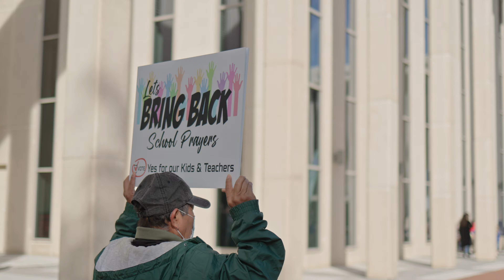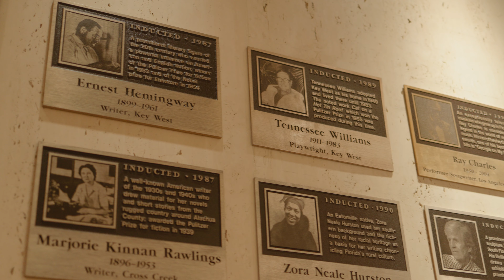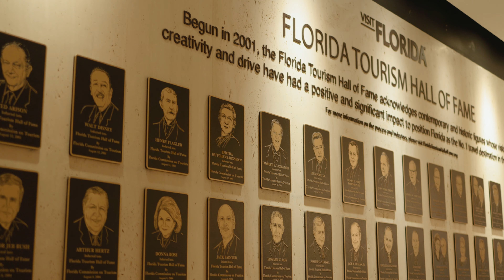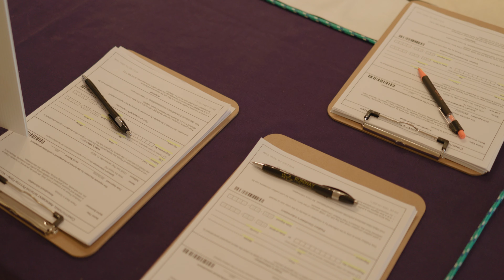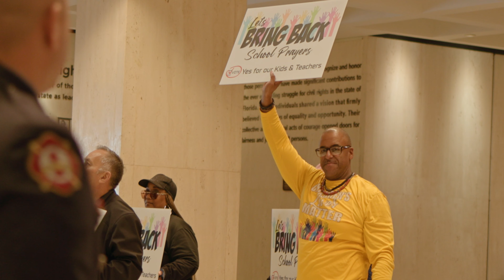Prayers Back In School - State Capitol Re-Cap 2024 (Tallahassee, FL)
Recap Video
Prayer Back In School 2024
Florida State Capitol - Tallahassee, FL

Lisa Towns
Ceferino Martinez